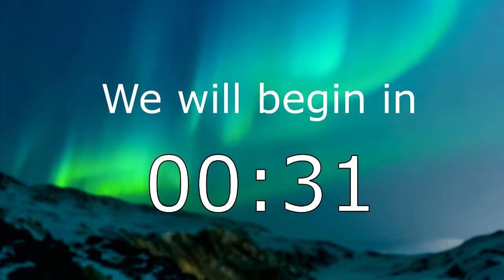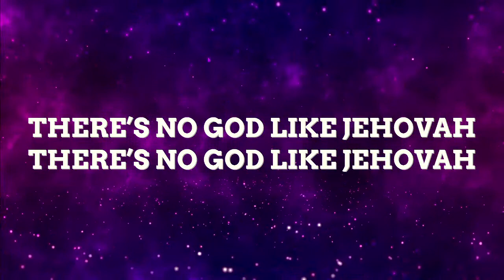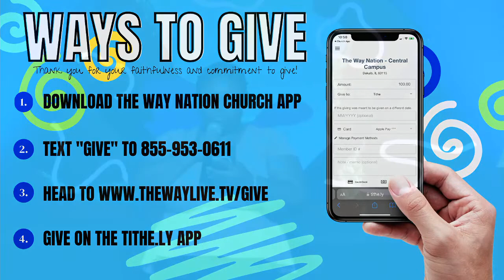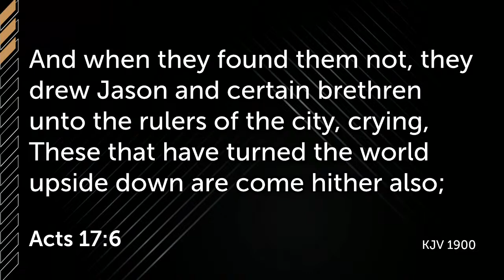The Way Nation | The Revolution Series | Influencers